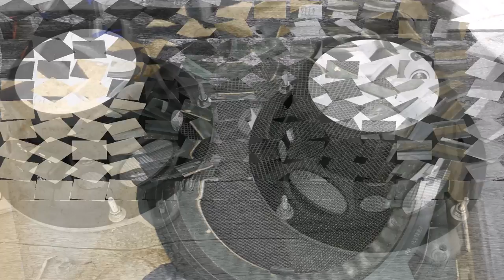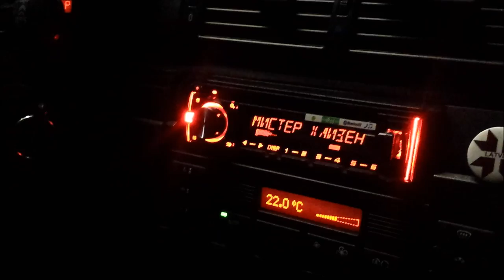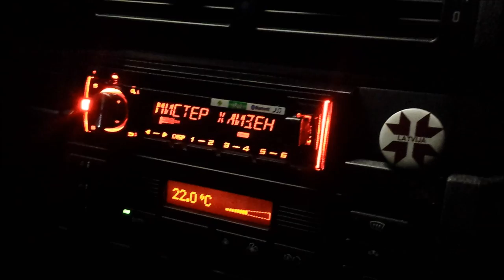BMW E46 Touring Aftermarket Sound System Installation.